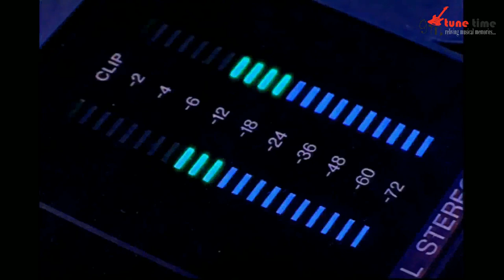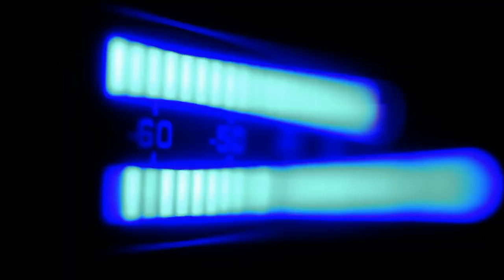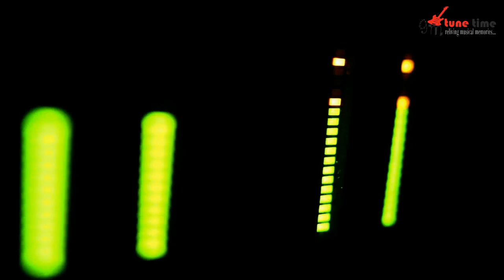India's Top Guitarists | Vishwa Mohan Bhatt & Kapil Srivastava, Rain Music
India's Top Guitarists, Grammy Winner Pt. Vishwa Mohan Bhatt & our own Guitarmonk Founder Kapil Srivastava brings a unique duet on Mohan Veena & Guitar. Music is conceptualized on Rain and named as 'Merry Love Rain'